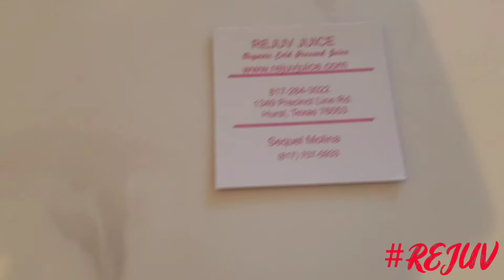Day After Thanksgiving: Cleaning + Breakfast +Sage || LG Journey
Note to Kellie: Live your BEST life!

Hello Hello!! The day after Thanksgiving is cray cray, but Peaceful at the same damn time Lol!

LG💋

FAQ:

Hair: Natural 4a/4b Hair
Profession: Medical
Age: 35+
Location: USA, TX

-LG JOURNEY